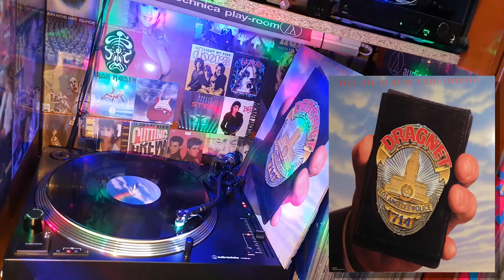Patti LaBelle - Just The Facts (1987) ♥ VINYL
Patti LaBelle - Just The Facts (1987)
LP Single O.S.T. "Dragnet" (33½ RPM) Vinyl Record Disc LP
Genre: Soundtrack, Electronic, Synth-Pop, Stage & Screen